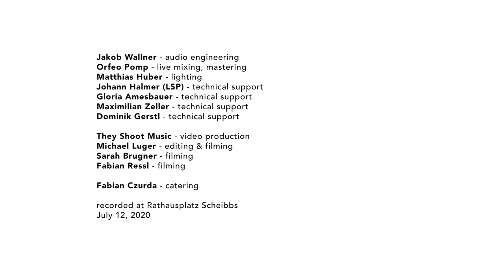OEHL - Tausend Formen live @ INTERTONALE #5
Opening Concert of INTERTONALE #5 recorded at Rathausplatz Scheibbs (Austria) on July 12, 2020

OEHL
Ariel Oehl - vocals, guitar
Hjörtur Hjörleifsson - bass
Patricia Ziegler - harp, recorder
Katrin Paucz - guitar
David Ruhmer - drums

Arnold Zamarin - arrangements

INTERTONALE-Orchestra
Dominik Fischer - violin
Marlene Hengstberger - violin
Daniel Fischer - viola
Sebastian Neulinger - cello
Katharina Zeller - horn
Doris Neubacher - horn
Taiko Distelberger - bass trombone
Raphael Meinhart - mallets

Jakob Wallner - audio engineering
Orfeo Pomp - live mixing, mastering
Matthias Huber - lighting
Johann Halmer (LSP) - technical support
Gloria Amesbauer - technical support
Maximilian Zeller - technical support
Dominik Gerstl - technical support

They Shoot Music - video production
Michael Luger - editing & filming
Sarah Brugner - filming
Fabian Ressl - filming

Fabian Czurda - catering